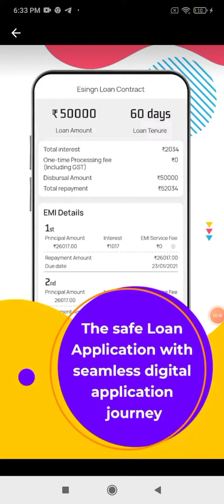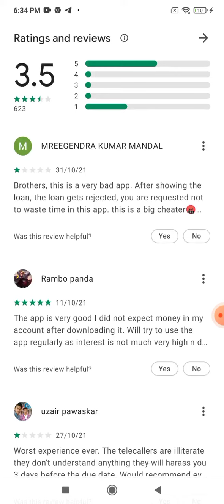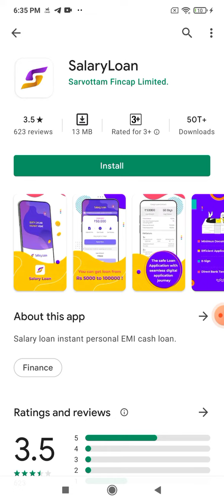Salary Loan App Review Real Or Fake || Its Sahil Aly